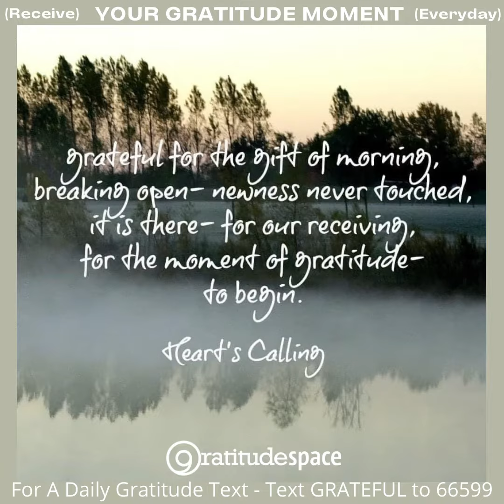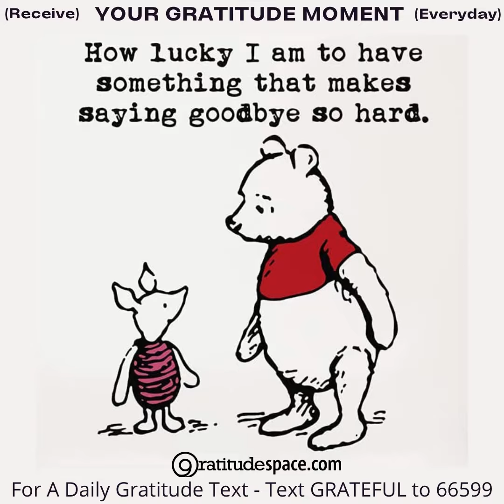YOUR GRATITUDE MOMENT - Week Ending 10/3/21 Recap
You can join "The Gratitude Movement” by texting GRATEFUL to 66599
For your Free Daily Text Infusion of Gratitude. (Only Works With US Numbers)